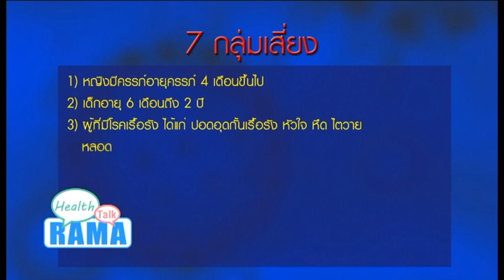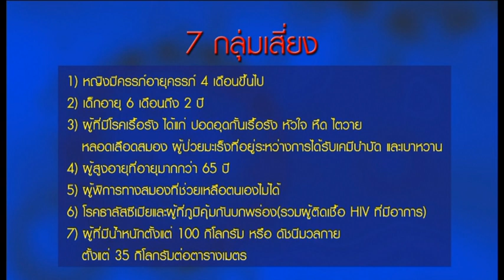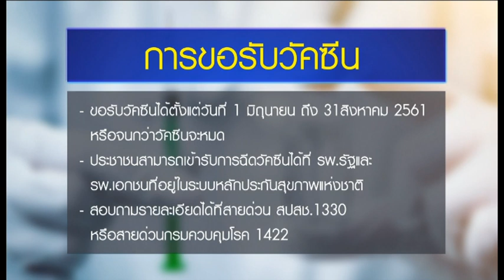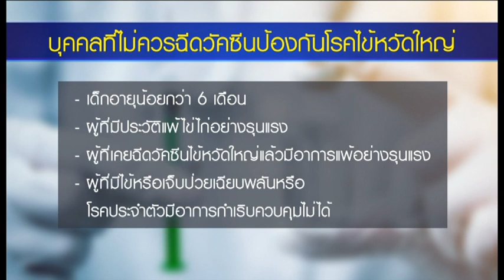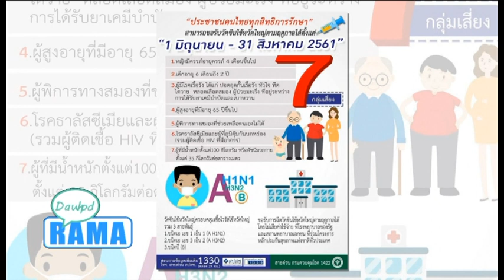วัคซีนป้องกันโรค ไข้หวัดใหญ่ ฟรี! : พบหมอรามา ช่วง RAMA HEALTH TALK 4 มิ.ย.61(4/7)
ไข้หวัดใหญ่ เรื่องใหญ่ ที่คนไทยต้องรู้...
ขอรับวัคซีนฟรีได้แล้วตั้งแต่วันนี้เป็นต้นไป
ภก.คณิตศักดิ์  จันทราพิพัฒน์
ผู้อำนวยการสำนักสนับสนุนระบบบริการปฐมภูมิ
สำนักงานหลักประกันสุขภาพแห่งชาติ